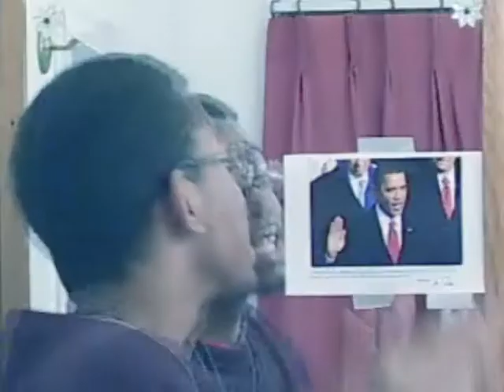Dreaming of Obama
Obamazing91 is back with his favorite R&B song from Christopher Williams, "Dreaming" is a great song to send as a tribute to our BEST PRESIDENT EVER: BARACK OBAMA!!!